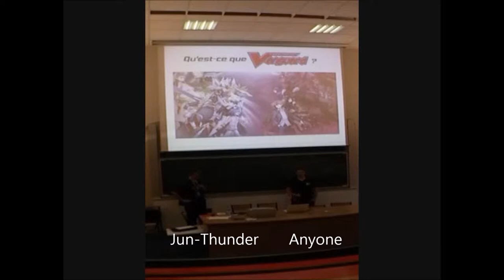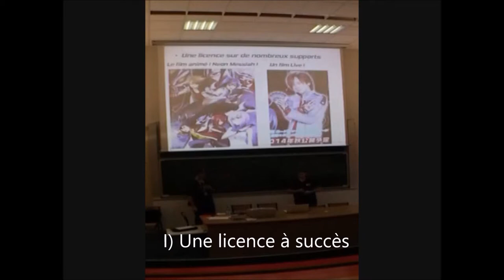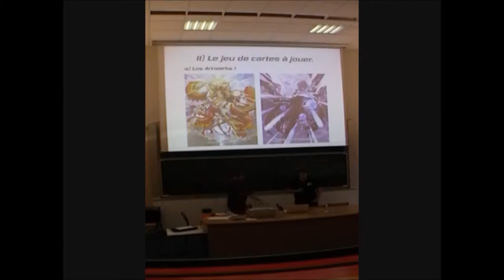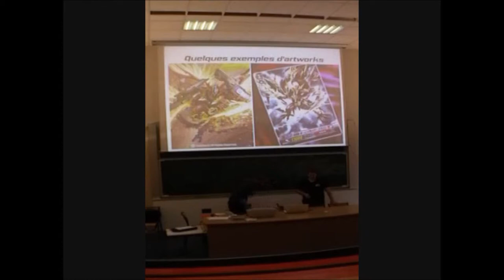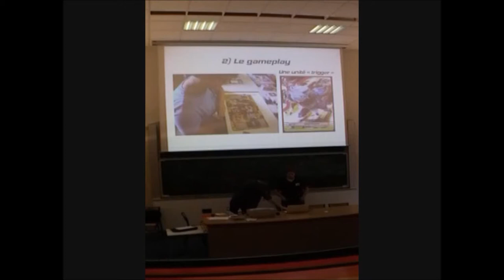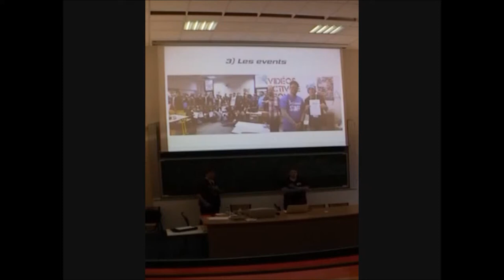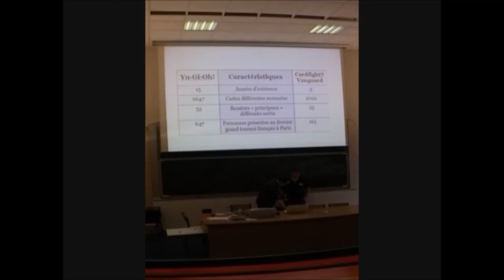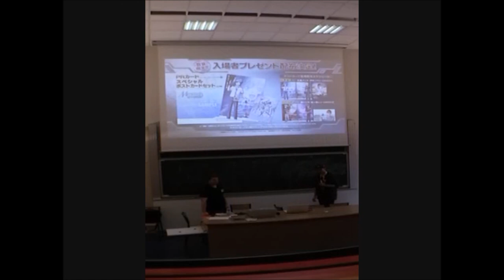Conférence Cardfight!! Vanguard JUN-Thunder & Anyone [.dijon//SAITEN X]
Conférence ayant eu lieu le dimanche 12 octobre 2014 lors du festival .dijon//SAITEN X.